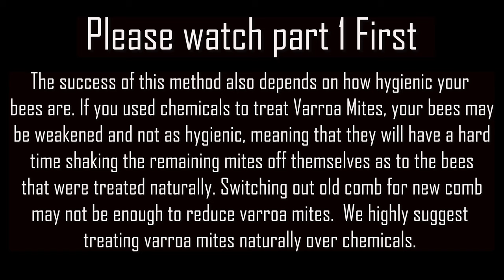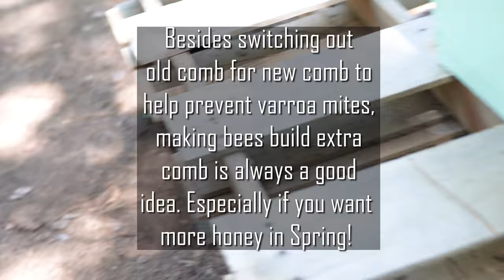Beekeeping For Beginners - My Best Chemical-free Strategy Against Varroa Mites - Q&A (PART 2)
Pavel, a native of Russia, has over 30 years of experience with beekeeping, highly recommends these items when first starting out, visit this link to see which ones and why

About this channel: beekeeping for beginners, beekeeping for dummies, beekeeping videos, how to start beekeeping, beekeeping 101, beekeeping farming, bee farming, bees making honey, start beekeeping, start bee farm, how do I start a beehive, how to beekeep and beekeeper videos. about varroa mites treatment, varroa mite treatment, varroa mite check and varroa mite control.